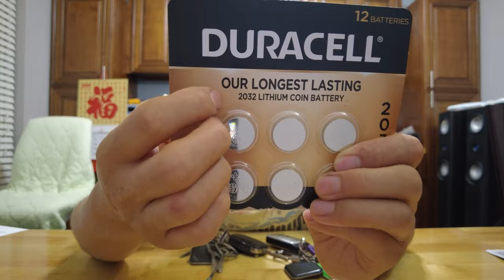福特FORD & 丰田TOYOTA 车钥匙电池如何换？手把手教你自己给车钥匙换电池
大家好！我的频道是分享DIY视频为主，
我的福特FORD F-150钥匙电池，和老婆的丰田TOYOTA sienna的钥匙电池都提示电池底量，所有就买来新电池更换。

0:00   换电池介绍
0:56   TOYOTA sienna的钥匙电池
4:37    福特FORD F-150钥匙电池